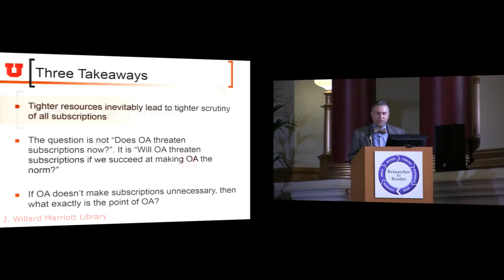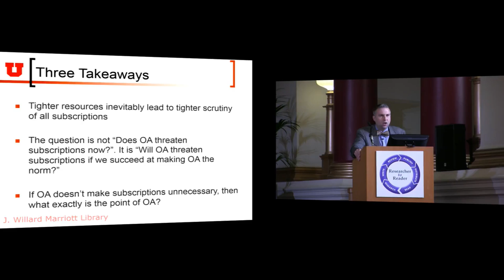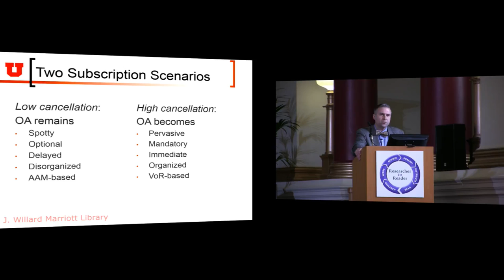R2R 2017 – 03 – The Forbidden Forecast